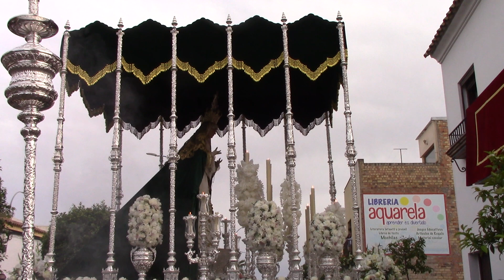Semana Santa 2023. Martes Santo. La Virgen de la Esperanza en su Capilla (II)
El Paso de Palio de María Santísima de la Esperanza, Amada Titular de la Hermandad de Redención y Esperanza, finaliza el saludo a su Amado Hijo Ntro. Padre Jesús de la Redención en el Beso de Judas a los sones de "Virgen de los Negritos" de D. Pedro Morales Muñoz interpretada por la Banda de Música "San Sebastián" de Villaverde del Río en la histórica tarde del Martes Santo de 2023.

Hermandad de Redención y Esperanza
El Viso del Alcor, Sevilla